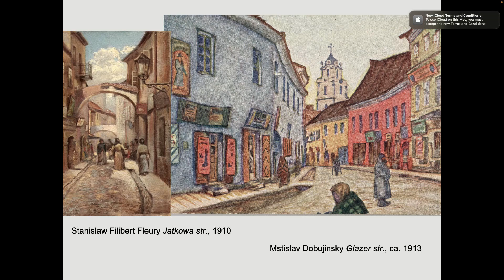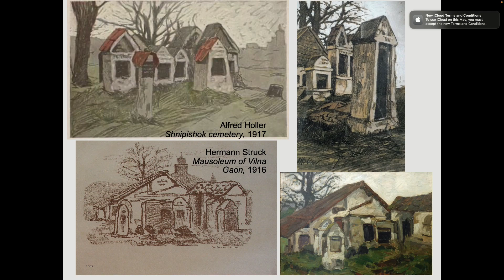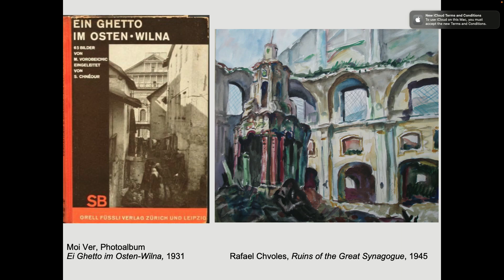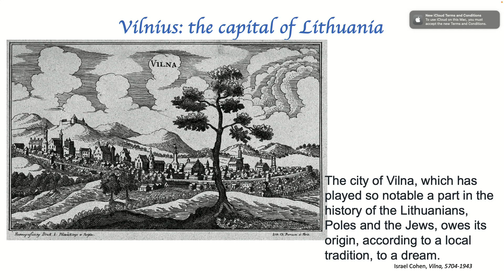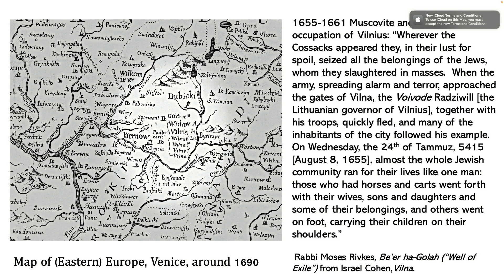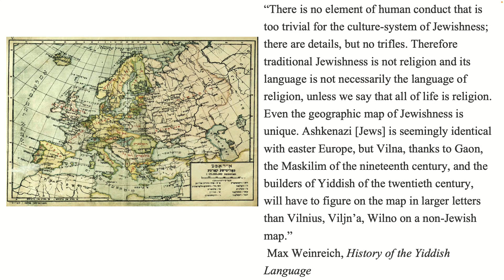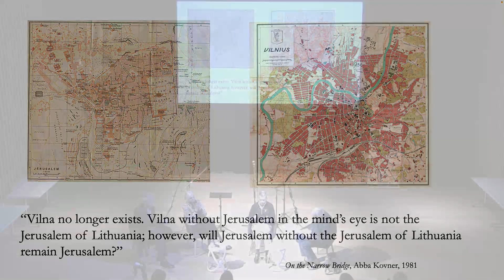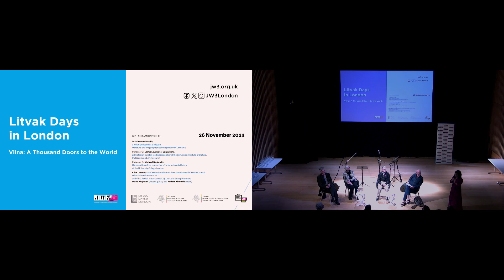Litvak Days 26 November 2023